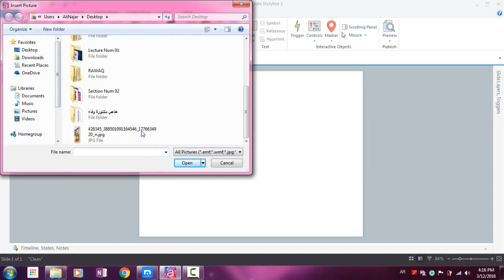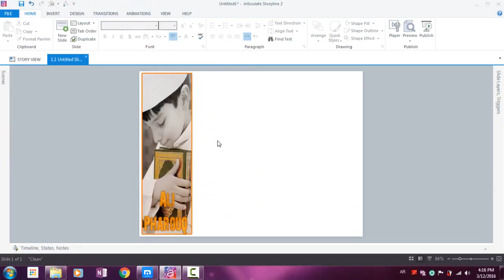18 Adding Pictures